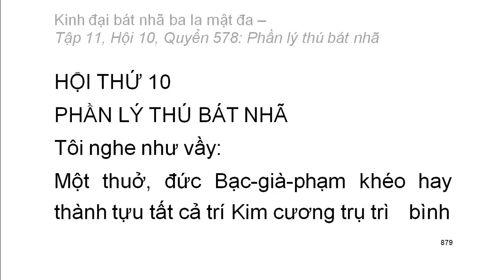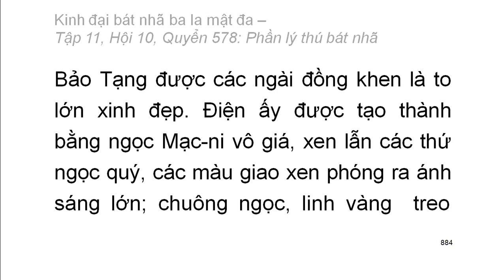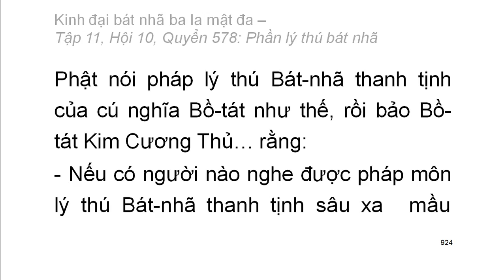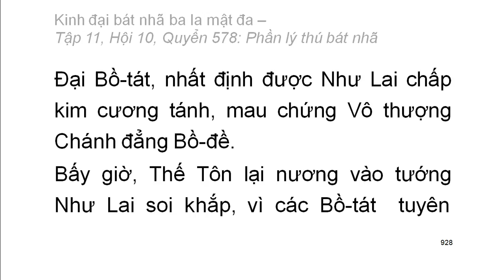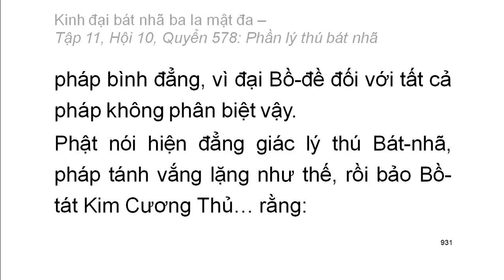Quyển .../600: Kinh đại bát nhã ba la mật đa (tiếp)